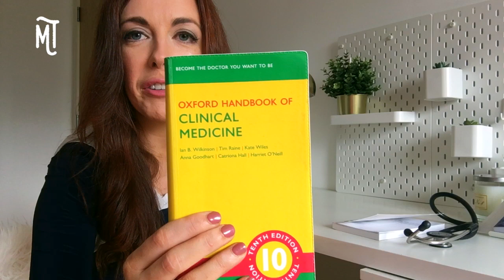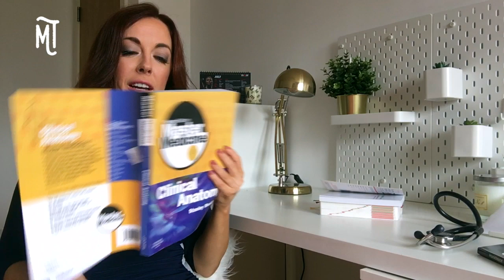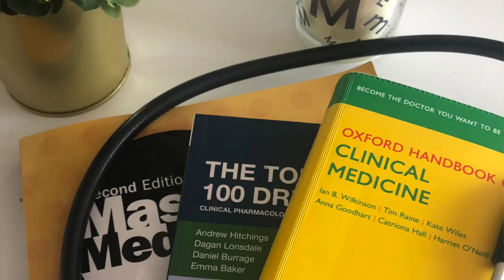FAQs of studying Medicine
Well! After what seemed like the longest and the fastest year of my life, I’m delighted to say that I’ve passed my exams and am officially 1/4 doctor with three years left to go.
A lot of people have been getting in touch wanting information about it, about RCSI and about my experiences and the same questions kept popping up so I’ve done a short video. It answers questions about the age profile of my class, the different backgrounds we come from, hints and tips about what to expect and other useful nuggets of information.
If I’ve left anything out, please get in touch and I’ll do my best to help you. There’s stuff there that I really wish I had known before I made the leap.